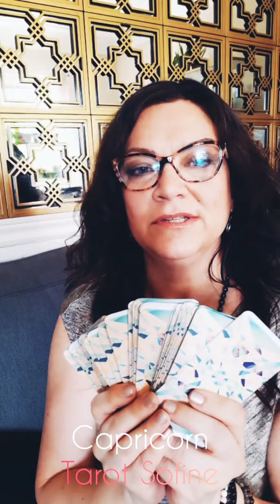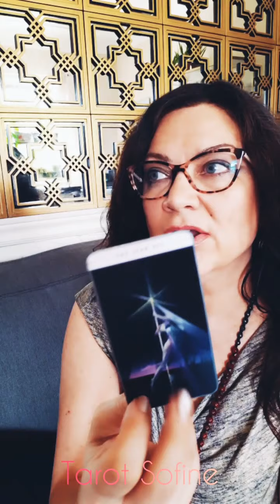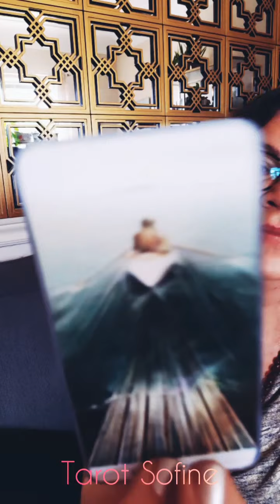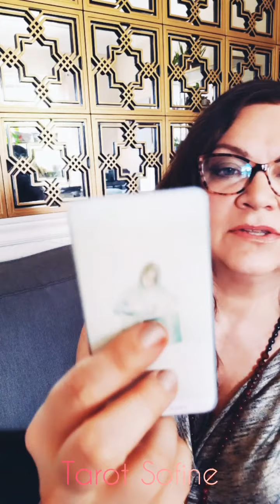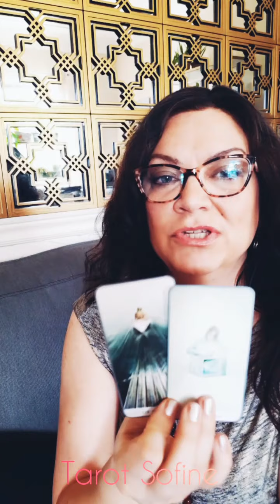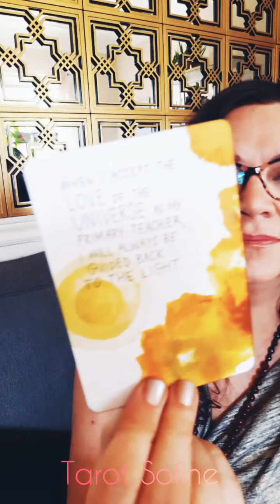💖 Capricorn ♑ June 2020 Tarot week #2 - Better times ahead with new love?